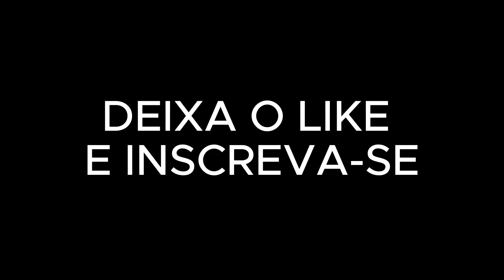RTG #19 Passei a FACA em todo mundo na SHIPMENT... COD MODERN WARFARE 3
Olá pessoal, esse é meu canal de games focado em CALL OF DUTY. Aqui no meu canal você encontra vários vídeos sobre qualquer CALL OF DUTY, gosto muito de jogar sniper, então se você é como eu, e também gosta disso, se inscreva no canal para não perder nenhum dos meus vídeos. Obrigado pessoal!